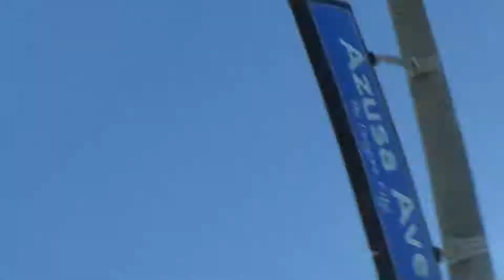Copy of West Covina Ca. - Azusa Ave. - # 1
North Bound On Azusa Ave. To Foothill Blvd.